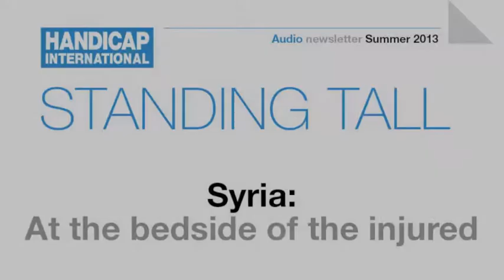Audio Newsletter Summer 2013 - Syria, at the bedside of the injured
Two years after the start of the current crisis, Syria has been stricken by a bloody conflict that continues to claim the lives of hundreds of people every day. Fighting has moved into residential areas, with no distinction made between civilian and military targets. Entire neighborhoods are targeted by daily strikes and, in many parts of the country, health facilities -- that are considered strategic targets -- have been driven underground, with scanty resources to cope with the constant influx of injured people.